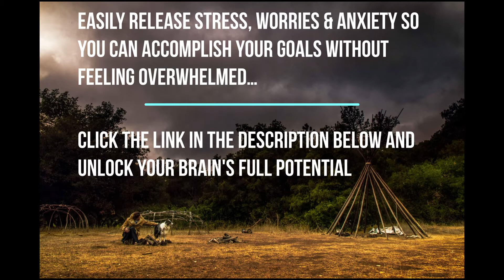Relaxing Music, Good Sleep Music, Great Piano Music Or Relaxing Music, Healing Music, Stress Relief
Bivack By Ström
Images by SnapwireSnaps from Pixabay